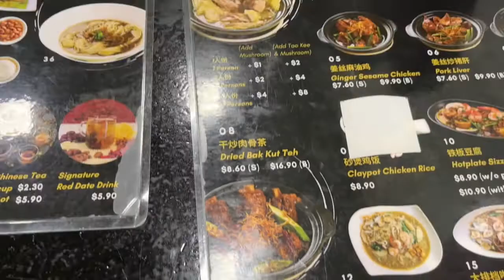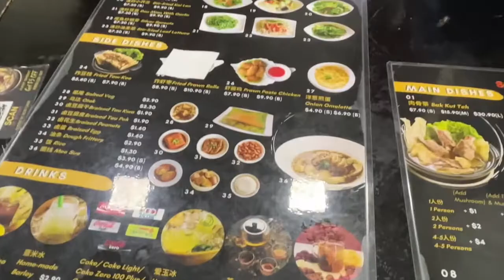a week in my life in / out of the office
it's been a hot minute innit? i've been really trying to adjust into a whole new routine, job scope etc. but it's been good! how have you been?